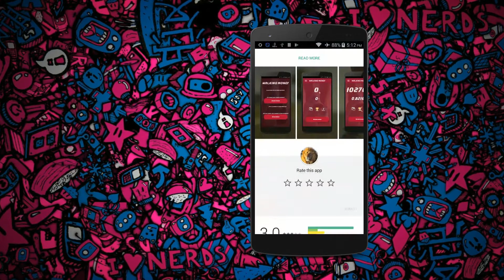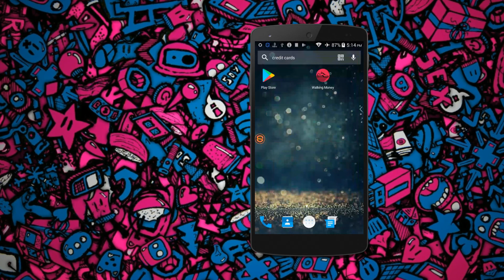Walking Money | Earn Easy $100 - $500 Payza Cash for Walking Steps | appgamer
Earn Extra Money :
Description :
Walking Money, earn money by walking and get it in your Payza account, then pass it to your bank account safely.

How To Get Up to 50 GB 4g Data For Free !
Free Satellite INTERNET DATA !! LIFETIME WiFi !!
How To Get Free 100MB Data Everyday.
Internet WITHOUT Mobile DATA Available for FREE! Android iPhone Simple Easy Quick! Pokemon GO works!

How to make $200 a day with smartphones apps $1000 a week

How To Get FREE PAYPAL MONEY 2017 (Best Way) [LEGITIMATE METHOD]

EARN Rs. 350/- PAYTM CASH DAILY with this trick

Best Apps to Earn Rewards on your iPhone in 2016 (Updated List & Tutorials)
2 WAYS TO MAKE MONEY WITH YOUR PHONE !

How To Make $20 Dollars in Free Paypal Money in 5 Minutes!
Earn Free Paypal Money - Free Paypal Money App - $5 Everday Make Money App !
How to Make Money with Instagram in LESS THAN 24 HOURS!!!

Earn 3,000 Rupees Daily For watching YouTube videos || Hindi

How to Make Money on YouTube? By Sandeep Maheshwari I Hindi

How to Make Money if you're a Kid or Teenager in High School

Make $12 per hour listening to songs online
How to Earn Money with MouthShut
[Hindi] 5 Ways to EARN Online | 100% Confirmed Earnings | How to earn Online